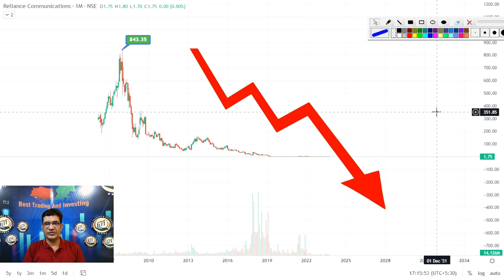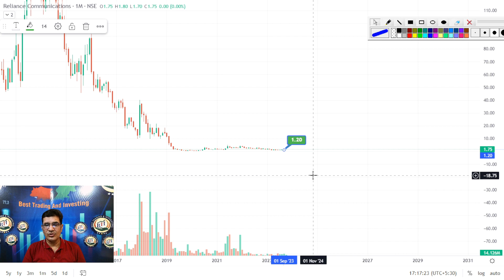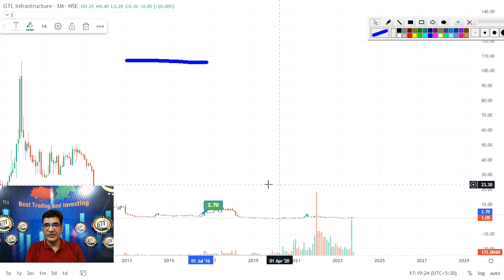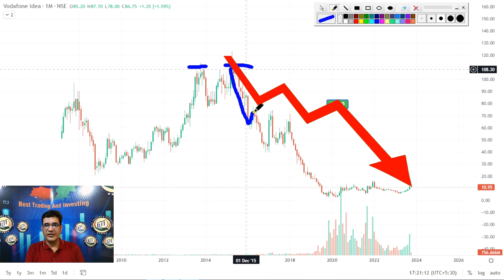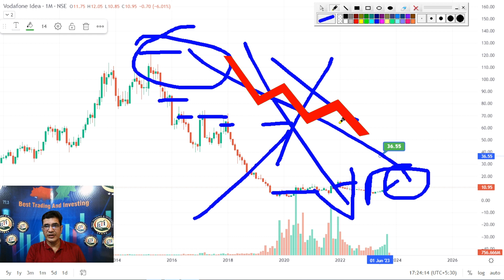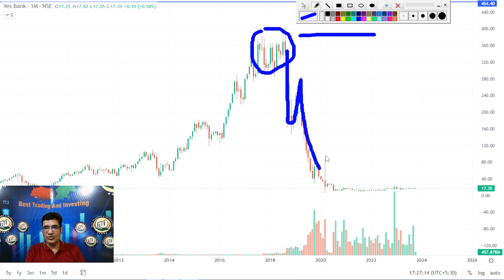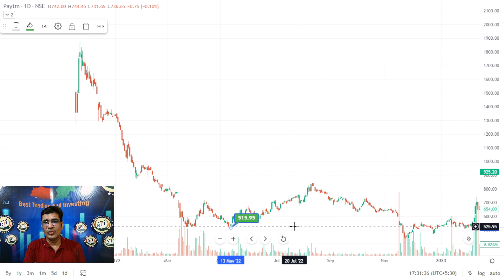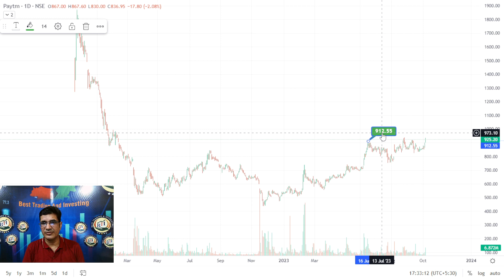इन Stocks से बचके रहना | 5 Stocks पैसा डूबेगा ‼️ निवेशक क्या करे ?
5 stock
5 bekar stock
en stock se bachke rhna h
kon se stock hame nhi khridne chahiye
stocks for multibagger
stock split
stockmarket market
stock market broker fraud
stocks market basics in hindi
multi bagger stocks for 2023
multibagger stocks for 2024
multi bagger stocks for 2026
best multibagger shares 2023
multibagger stocks for 2023 in india
multibagger stocks meaning
multibagger shares
multibagger shares 2023
multibagger stocks screener
happiest mind technologies share
infosys ltd.
it sector latest news
multibagger stocks kase dhunde
multibagger small cap stocks for 2023
growth stocks
stock market

dividend stocks
stocks,dividend stock
stock
what is dividend in stock market
dividends in stock market
india stock market
stock price movement
how to invest in stocks
stock market stratergy
stock price volatility
how stock prices change
what to do when stock market falls
multibagger stocks
penny stocks
small cap stocks,stocks
undervalued stocks
undervalued stocks india
penny multibagger stocks for 2023
10 multibagger stocks for 2023
3 multibagger stocks for 2023
5 multibagger stocks for 2023
multibagger stocks for 2023
multibagger stocks for 2023 oct
best multibagger penny stocks for 2023
one97 communications ltd.
reliance Communications Ltd.